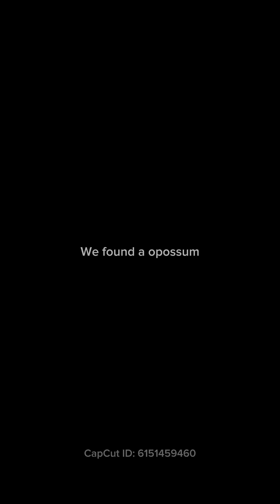We got a opossum jesus is best